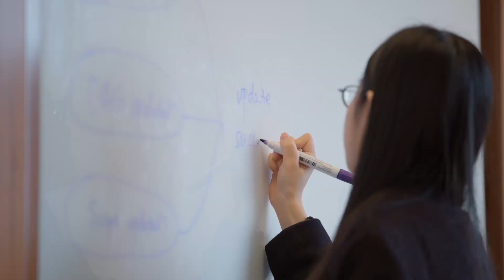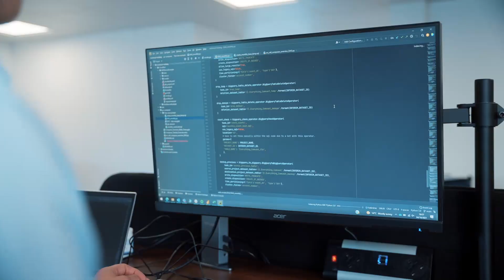Forecast Brand Video 2022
Optimise the value of your data!
As data consultants, Forecast helps your business understand, predict and optimise your performance through the provision of data-driven commercial tools and capabilities.